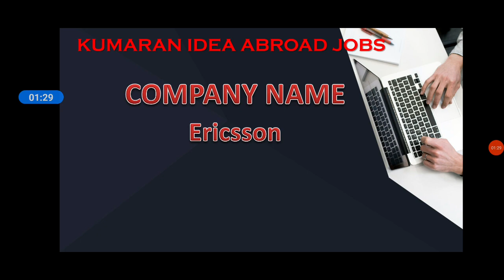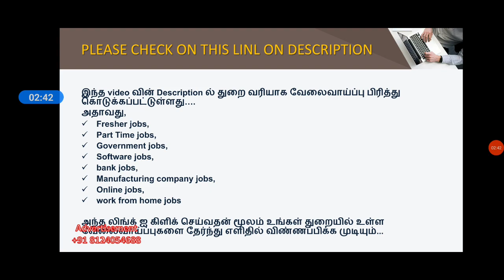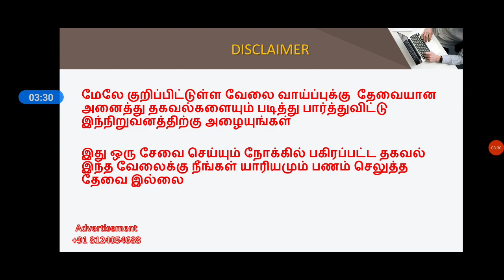OMAN JOBS 2022 | FREE VISA | Tamil | Foreign Jobs in Tamil Abroad DEGREE DIPLOMA MUSCAT